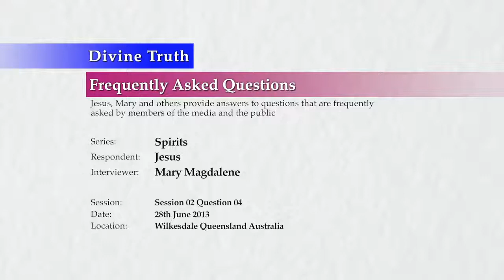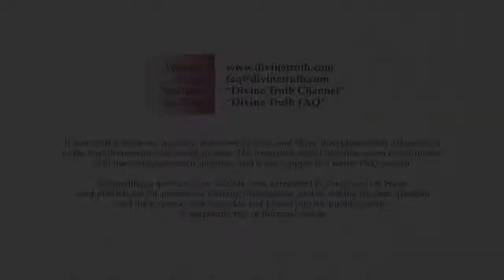Can angels and spirits who are evil interact with each other?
S02Q04: Can spirits who are angels and spirits who are evil interact with each other?

20130628 Spirits S02Q04